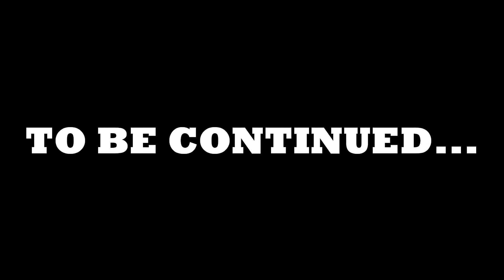YUNG STICKSET 2 YUNG TRIZZY [SUK] [GMD] [JCT] [WANDSWORTH]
Want A Music Video, Freestyle, Interview,
Studio Time or Photoshoot for a Good Price?
ADD: @JigsawJayBC 22B7F475
& @MisterFstudios 291CAB04

Like Our FaceBook Page: If You Don't Know Ya Slow